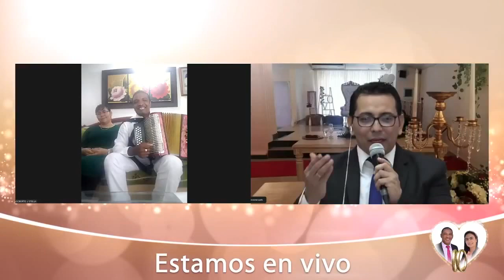Matrimonio de Pello Osorio y Dolly Ricardo (Mi MATRIMONIO)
Boda del hermano Pedro Osorio y Dolly Ricardo